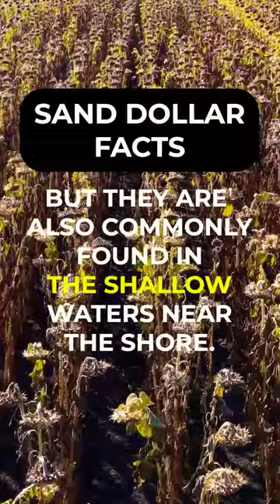Sand Dollar Facts 🤯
Sand Dollar Sunday celebrates the Sand Dollar.  A bucket list item for many, the Sand Dollar brings smiles to everyone.  Make everyday, Sand Dollar Sunday.

Everyday is different.  One day there will be shells all over, then the next you only find shells on the dry sand.  Some say shelling is 100% random and I say it's knowing the area, watching the weather and surf forecast, and putting in the time 'n effort.  Come along and let's see if there are any shells on the beach.

Beach Bummin Dad Merchandise
From t-shirts to travel mugs, you can find it here.

Sand Dollah Make Ya Hollah.
Beach Bummin Dad's Online Art Store

Amazon Affiliate Links:  Please help support this channel by purchasing your shelling products though my Amazon Affiliate links and a small percentage of your purchase will help me continue building the channel (THANKS).

Unigear Full Face Snorkel Mask,

Sunscreen:
Australian Gold Continuous Spray Sunscreen with Instant Bronzer SPF 15,

Shelling Books:
Florida's Seashells: A Beachcomber's Guide

Shell Bags -
Black Mesh Drawstring Shell Bags (11x15 inch)

Sand Dipper (JR)

GoPro HERO7 Black Bundle Waterproof Digital Action Camera with Touch Screen

GoPro HERO7 Black - Waterproof Digital Action Camera with Touch Screen

GoPro HERO8 Black Waterproof Action Camera with Touch Screen 4K Ultra HD Video

GoPro HERO8 Black - Waterproof Action Camera with Touch Screen 4K

Headlamps:
Headlamp
Headlamp / Flashlight Combo
PLAYLISTS To BINGE:
Pensacola Beach:

For further information or to plan a shelling trip to the Emerald Coast, here are some helpful links:

Video equipment: Canon EOS RP, GoPro 7, GoPro 8, GoPro 9
Sound Effects:
mouseclick - 347544_masgame